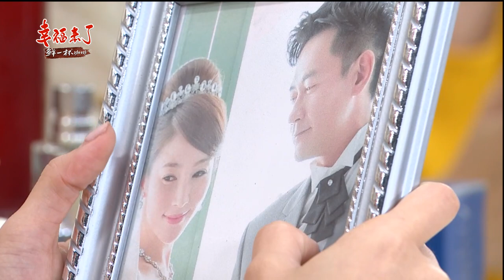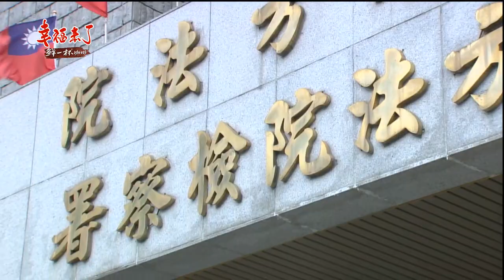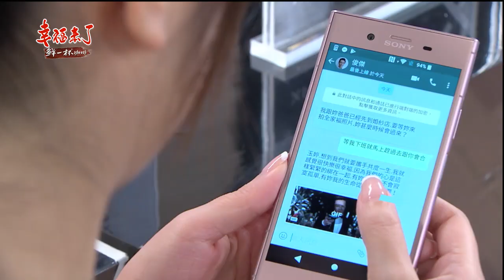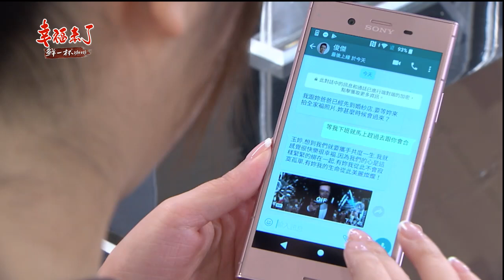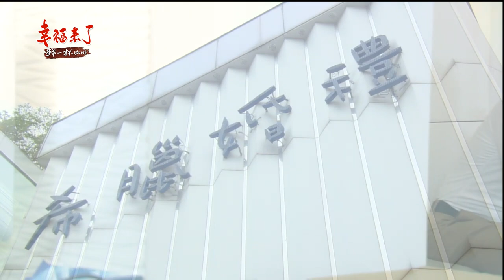【鮮一杯咖啡】幸福來了 The Way to Happiness Ep072